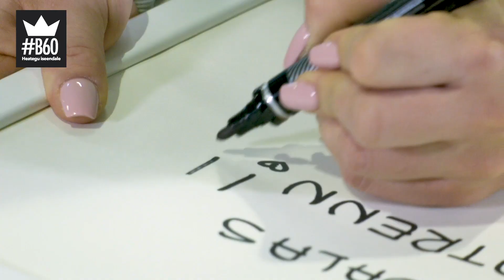B60: Liis Org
Heategu iseendale - mis on sinu lugu?